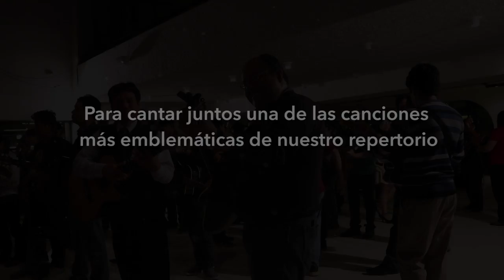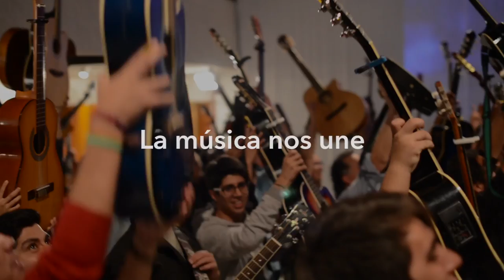VIDA "100 GUITARRAS" -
CELEBRAMOS 30 AÑOS DE LA CANCIÓN VIDA